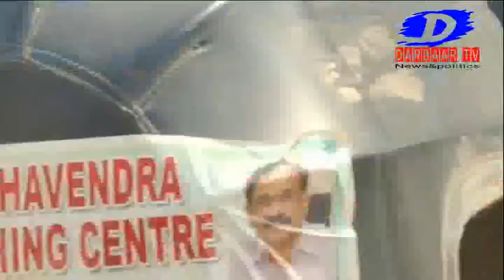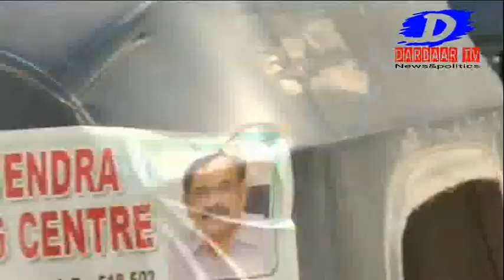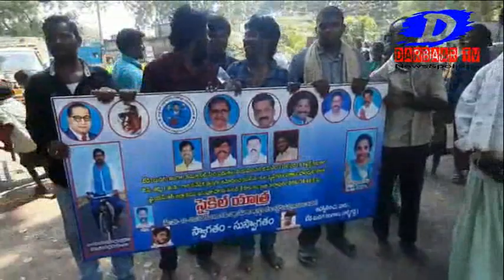దర్బార్ టివి న్యూస్ ll Darbaartv Today News 26 10 21 ll Latest Telugu News ll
Darbaartv Today News